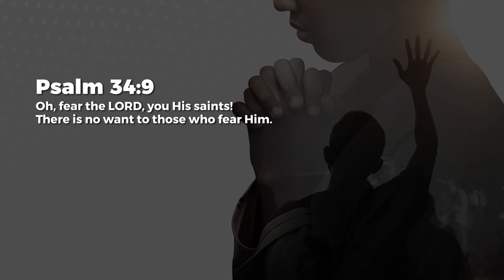No Want - Jean George | Daily Devotion, August 05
Today's Daily Devotional: No Want